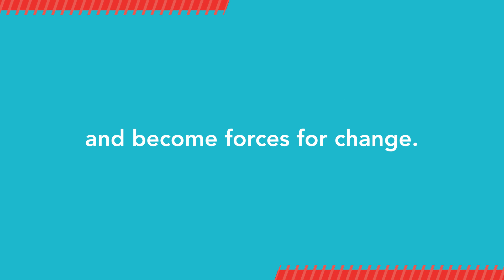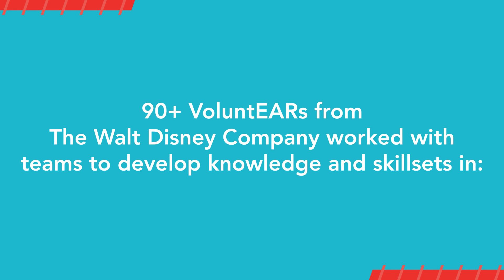2021 FIRST Global Innovation Awards powered by Star Wars: Force for Change Recap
In 2021, FIRST, Disney, and Lucasfilm teamed up to celebrate the FIRST Global Innovation Awards powered by Star Wars: Force for Change to provide inspiration and opportunity to the next generation of diverse innovators, entrepreneurs, and gamechangers. The event brought 60 FIRST teams of all programs and ages, from around the world together to showcase their innovative solutions, participate in workshops to further their skills and innovations, meet with leading industry experts, and be featured in front of a global audience of their peers.

Learn more about the 2022 FIRST LEGO League Global Innovation awards